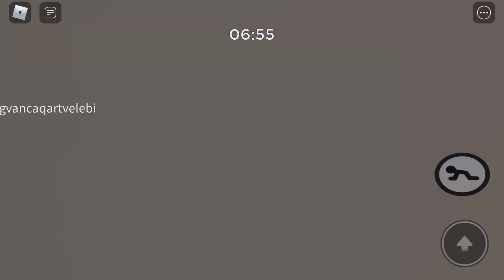ROBLOX Piggy Build Mode (iOS, Android)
ROBLOX Piggy Build Mode